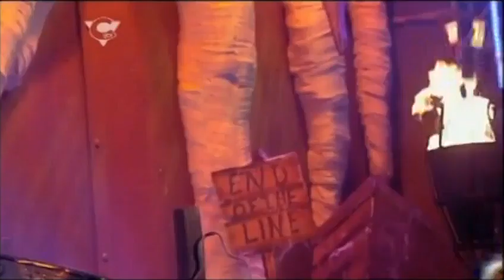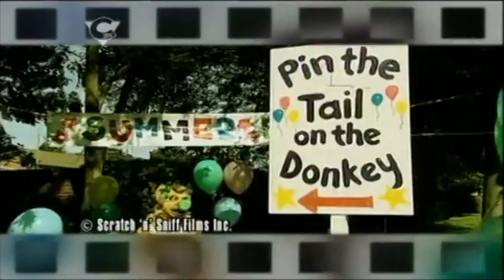Scratch N Sniff's Den of Doom Episode 1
Here is the very first episode of Den of Doom! Requested by @annawise1147